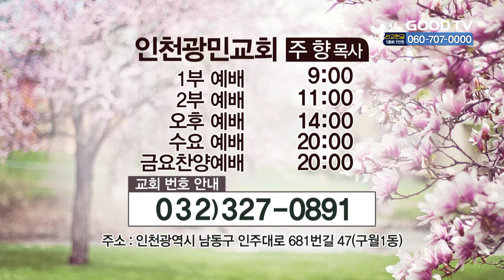[주향목사의 The Impact of Logos] 객기 점검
주향목사의 The Impact of Logos
객기 점검
역대하 35:20~25

* 시청방법
- IPTV: KT Olleh TV 234번, SKB Btv 303번, LG U+ 273번
- 위성TV: KT 스카이라이프 193번
- 케이블: Btv 케이블 224번, LG헬로비전 289번, 딜라이브 303번, HCN 545번(서울),